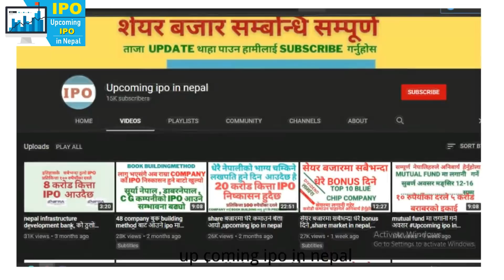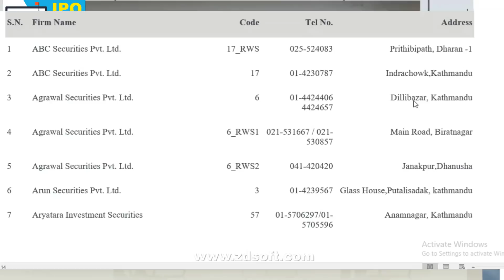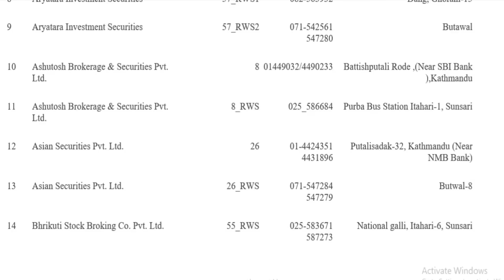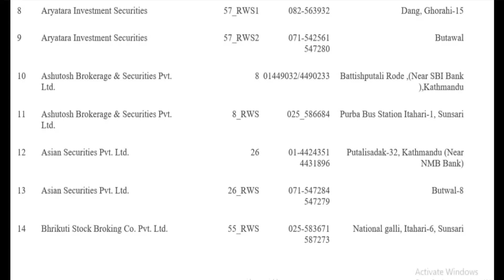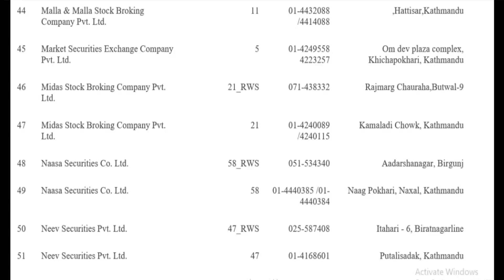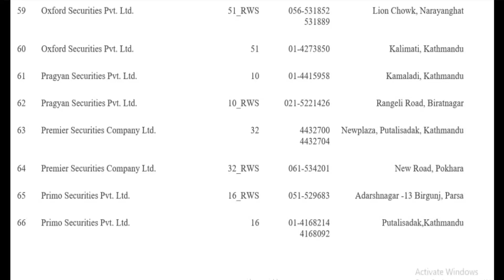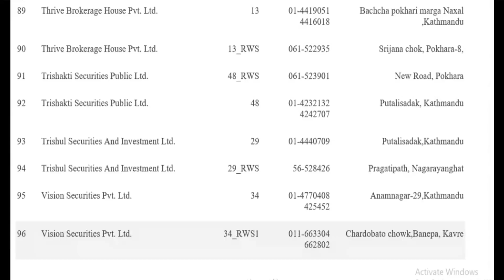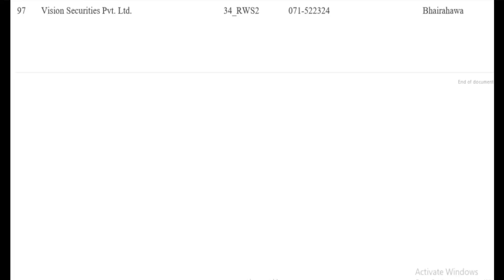मेरो सेयर र demat खाता १० मिनेटमै खोल्नुहोस Upcoming ipo in nepal, share market in nepal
crn number,
mero share ,
global sanjay'

ipo result of nepal reinsurance company,
ipo result of nepal agro,
nepal punarbima ipo result,
upcoming ipo 2019 nepal,
ipo of nepal infrastructure bank,
ipo share market nepal,
new ipo nepal,
ipo pipeline in nepal,
ipo process in nepal,
share education,